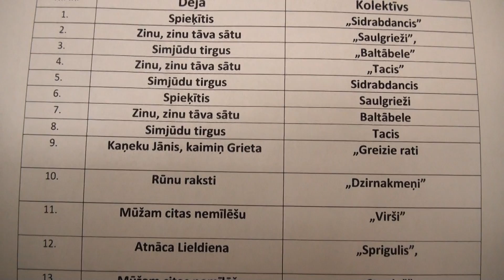DEJU KOLEKTĪVU SKATE Mālpils Kultūras centrā 23.03.2013 - 01048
Turpinās Latvijas deju kolektīvu skates, kurās noteiks Deju svētku dalībniekus un izvērtēs kolektīvu gatavību piedalīties Deju svētku lieluzvedumā „Tēvu laipas". Trīs dienās žūrijas komisija noskatīsies un izvērtēs 230 dejas 71 kolektīvu izpildījumā.

Piektdien, 22. martā, plkst. 19.00 Salacgrīvas kultūras namā, piedalīsies 19 Limbažu deju apriņķa kolektīvi no Salacgrīvas, Limbažu un Alojas, Mazsalacas novadiem.
Sestdien 23.martā, plkst. 12.00 Mālpils Kultūras centrā piedalīsies 24 Siguldas deju apriņķa kolektīvi no Ādažu, Carnikavas, Inčukalna, Garkalnes, Mālpils, Krimuldas, Sējas, Siguldas, Stopiņu un Saulkrastu novadiem.
Dejo  Siguldas deju apriņķa F un D grupu deju kolektīvi DEJU KOLEKTĪVU SKATĒ  Mālpils Kultūras centrā 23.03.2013 Pavasara koncerts „Nekur nav tik labi kā mājās”
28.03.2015. plkst. 18.00 VEF Kultūras pilī, Ropažu ielā 2